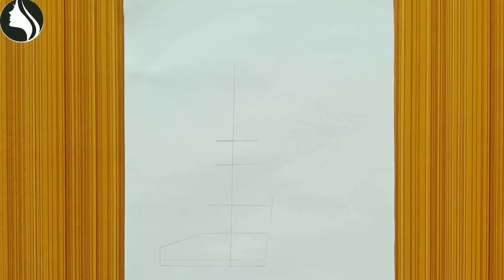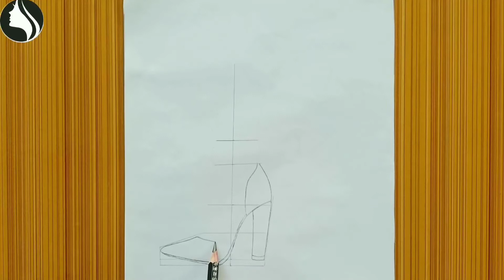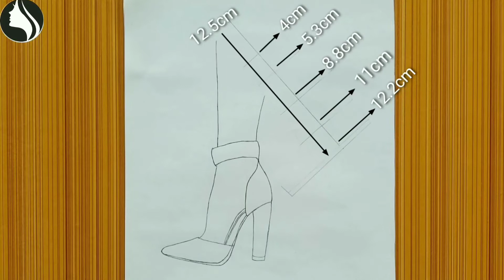How to draw feet with block heels for beginners || pencil sketch || shoes drawing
Hey guys hope you have learned so many points from this video i.e How to draw feet with block heels for beginners || pencil sketch

This video is especially for beginners who want to learn something.
Best wishes for you people
draw_block heel_shoes

Title: How to draw feet with block heels for beginners || pencil sketch
WOW DRAWING CHANNEL